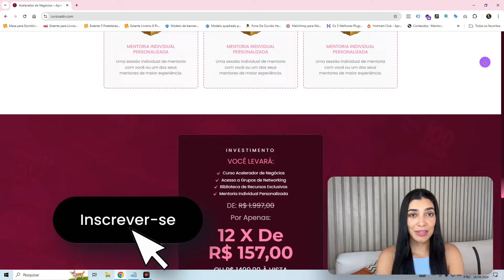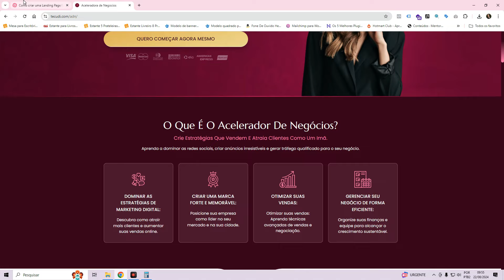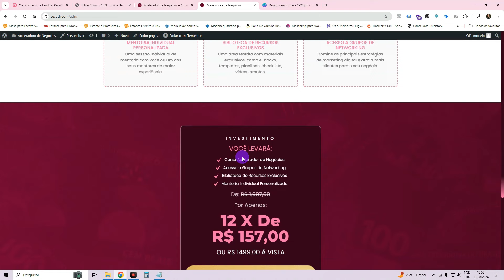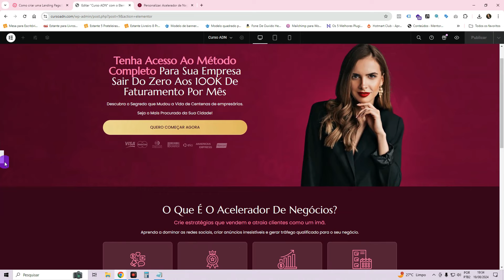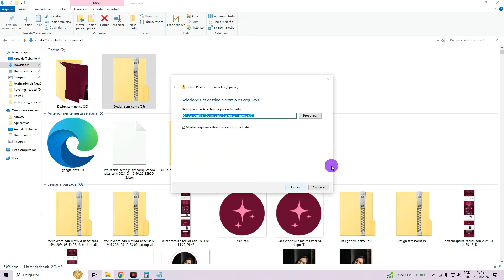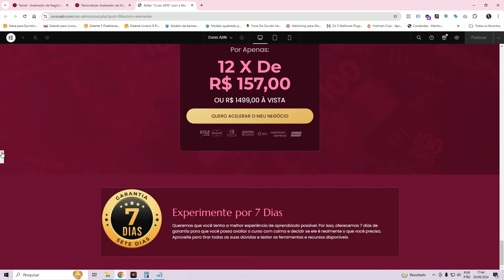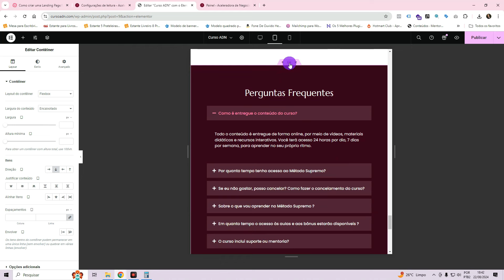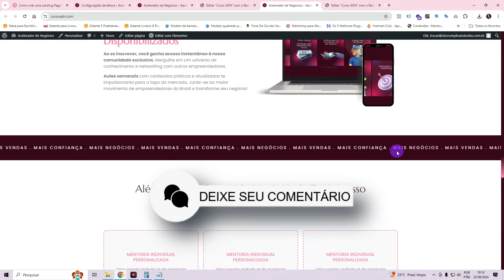Como Fazer uma LANDING PAGE no WordPress e Elementor Grátis [Página de Vendas Passo a Passo]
Neste tutorial aprenda como Fazer uma Landing Page no WordPress e Elementor Grátis, passo a passo do zero. Veja como criar uma Página de Vendas de alta conversão no Elementor Free e WordPress do absoluto zero, desde a hospedagem, domínio, instalação e configuração do WordPress à criação do layout completo da Landing Page. Neste tutorial eu ensino como criar uma Landing Page do tipo Página de Vendas, mas pode ser adaptada para qualquer tipo de landing page, como: Landing Page de Captura, Landing Page de serviços e etc. Também pode ser vendido numa Página de Vendas/Landing Page como essa, qualquer tipo de produto, infoproduto, curso, ebook, PLR, mentoria, eventos e etc. Enfim, aprenda neste vídeo como criar uma Landing Page de alta conversão, passo a passo no Elementor e WordPress.

Todas as pessoas que trabalham no Marketing Digital vendendo produtos, infoprodutos, mentorias, cursos e etc, precisam de uma Landing Page do tipo Página de Vendas para vender seus produtos. E as melhores ferramentas para criar Landing Page é o WordPress e Elementor Free. Seja para quem vende no modelo de Lançamentos ou vende no perpétuo. Neste vídeo aprenda como fazer uma landing page/Pagina de Vendas passo a passo e do zero no Elementor e WordPress.

Capítulos:
00:00:00 Como criar uma Página de Vendas no Elementor Free
00:00:41 Adquirindo Domínio, Hospedagem e instalando WordPress
00:13:32 Apresentando o Layout
00:14:40 Configurando WordPress + Instalando Elementor
00:20:43 Explicando as Seções Criadas
00:28:51 Configurações Padrões do Site (Cores, fontes)
00:33:32 Criando os Banners no Canva (Desktop)
00:44:26 Criando Layout da Landing Page Elementor
02:00:21 Deixando a Landing Page Responsiva (Celular e Tablet)
02:19:46 Add Efeitos de Movimento na Página de Vendas
02:23:47 Ajustes Finais + Recomendações

Boa aula!